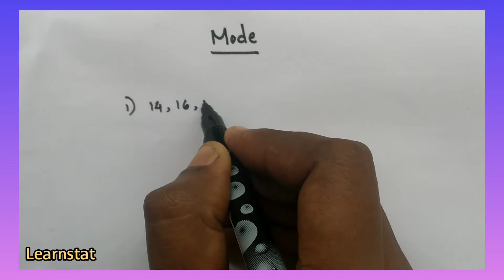CALCULATION OF MODE IN STATISTICS | IN MALAYALAM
Mode

Mode is a positional average. Mode is the value around which the items are most heavily concentrated and is the most common item of the series or it is the item having the largest frequency

Characteristics of mode

👉 It represents the most typical value of a series which almost coincides with the extreme values
👉 It is not affected by the extreme values of the items but by the extreme frequencies of the values

Individual series

👉 In a series of individual observation, mode is often found by mere inspection. The data is placed in the form of an array so that items saving the same value can be identified and counted. The value which occurs most frequently is the modal value
👉 Mode = 3 median - 2 mean